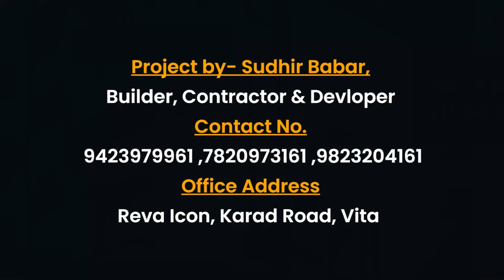सांगलीतील एक मर्द दिल्लीला पाठवायचा आहे- शिवसेनाप्रमुख उद्धव ठाकरे ।। वज्रधारी न्यूज ।।